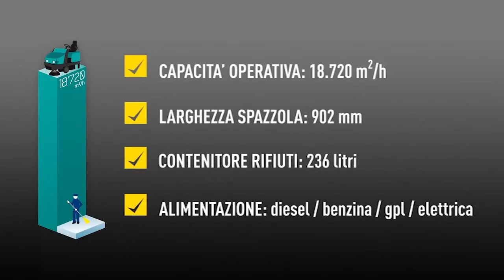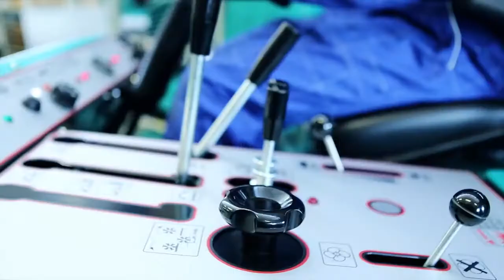Xe Quét Rác Sàn Nhà Xưởng,Xe Quét Rác Công Nghiệp 0908398895